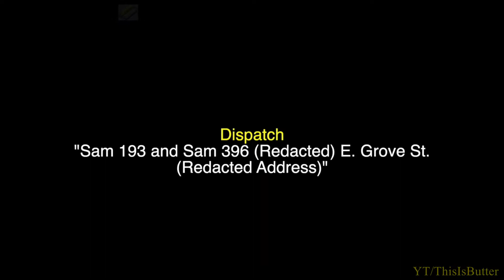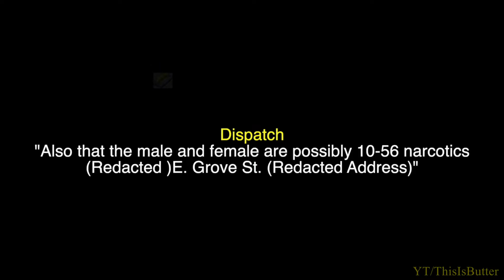Gunman shot, wounded by police after opening fire on officers in Reno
The Reno Police Department (RPD) has now released officer body camera footage of the November 5 shooting on Grove St.

The RPD footage, coming with a warning for sensitive content, shows what appears to be Isaiah Herndon opening the door and pointing a gun out at responding officers who then opened fire in the direction of the doorway.

Herndon is in critical condition at the hospital as of November 18.